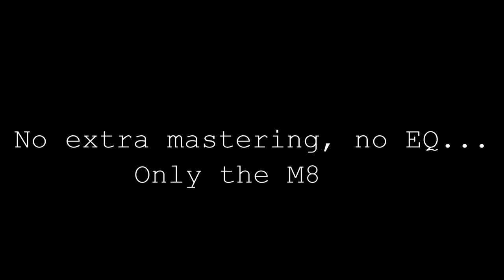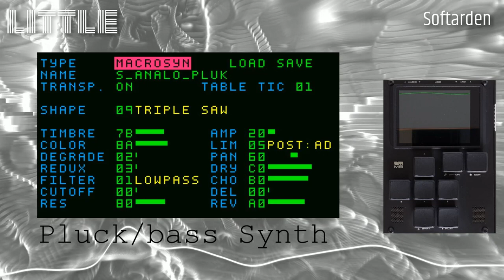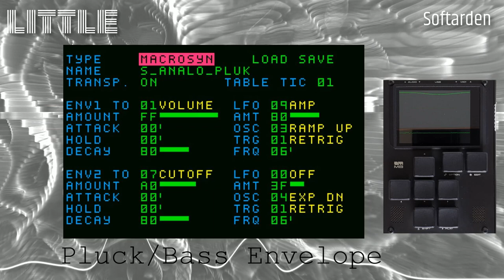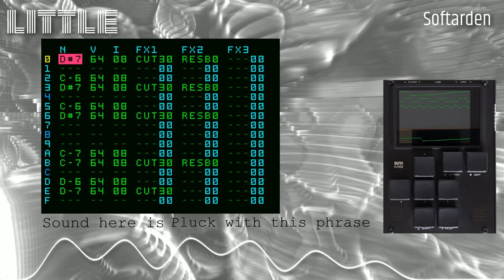M8 Tracker Dirtywave "Little" - No extra effects, only the M8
I used to mix/master some tracks with FL Studio.
Add some compression, panning, extra effects...

But I guess you are interested by the sound of the M8 only, so this is it... Pure M8 Sounds